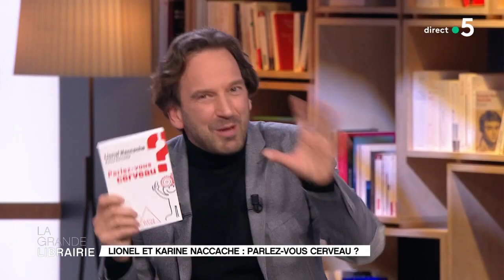« Parlez-vous cerveau ? » : un passionnant décryptage par Lionel et Karine Naccache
Un passionnant décryptage des mécanismes du cerveau. Le grand neurologue Lionel Naccache signe avec son épouse, la romancière Karine Naccache, « Parlez-vous cerveau ? » qu’ils publient aux éditions Odile Jacob. Mémoire, émotions, conscience, langage… Découvrez les différents rouages de notre boîte crânienne.